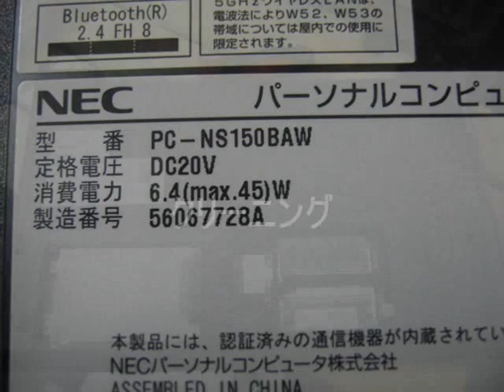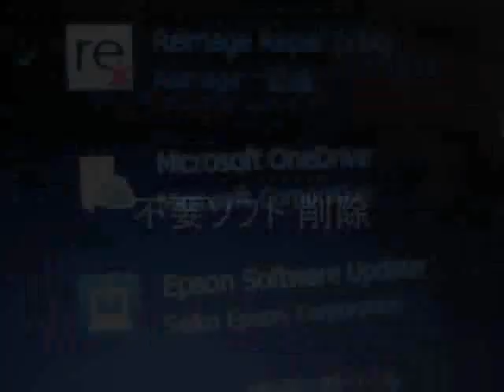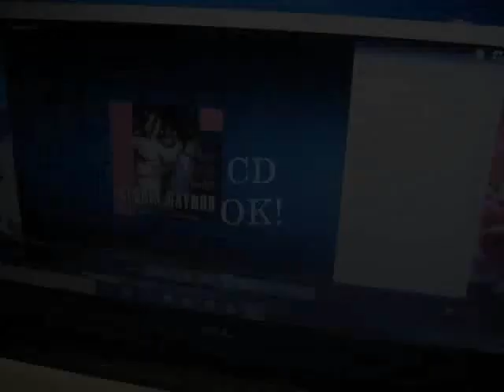HDD - nec NS150/B (PC-NS150BAW) lavie note standard win10